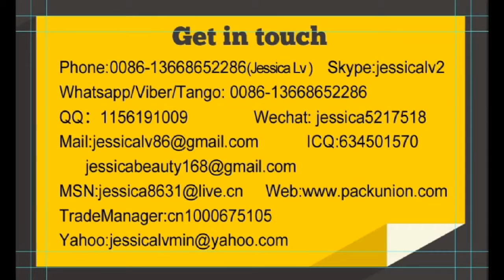jessica epe foam sheet laminating equipment